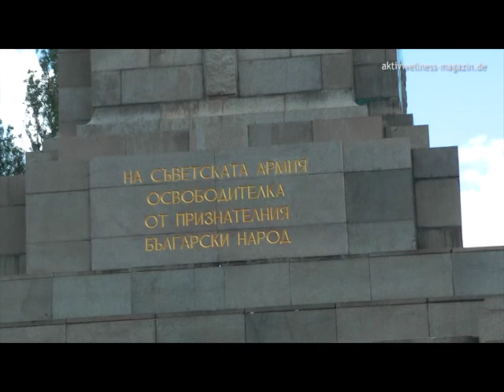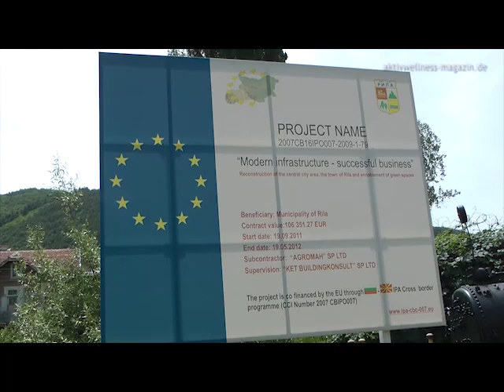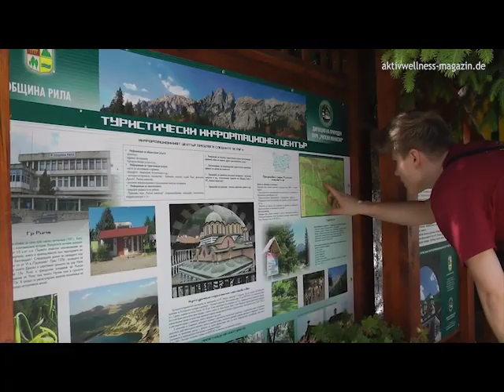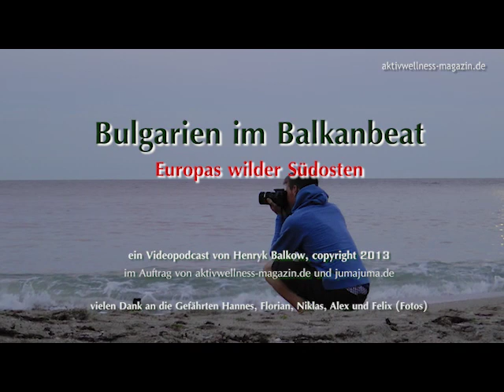Bulgarien im Balkanbeat - Europas wilder Südosten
über Bulgarien wird in den Nachrichten viel geredet, oft nur über Armut, politische Missstände, Sinti und Roma...wir wollten wissen, wie es in dem jungen EU-Land wirklich ist und haben wahre Schätze entdeckt. Mein erster, selbst gemachter Videopodcast einer wunderbaren Abenteuerreise, eine Woche mit Freunden als als medial bewaffnetes Erkundungsteam über Sofia, das Rila-Gebirge an's Schwarze Meer in Varna. Viel Vergnügen!